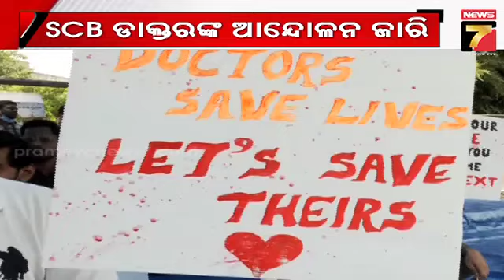SCB Docters Protest on Kolkata Case | କୋଲକାତା ଘଟଣାର ପ୍ରତିବାଦରେ SCB ଡାକ୍ତରଙ୍କ ଆନ୍ଦୋଳନ ଜାରି